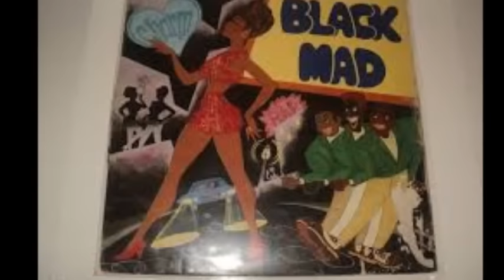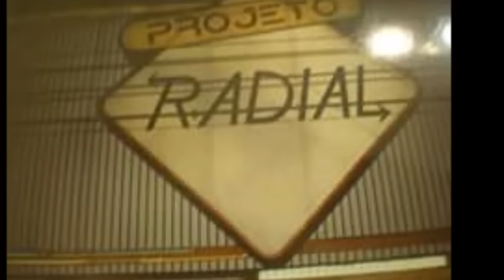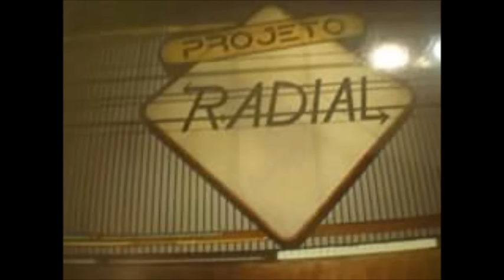BLACK IN LOVE TOTAL, SÓ MELODIAS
Para os amantes da Black Music dos anos 70, 80 e 90, fiz este set de melodias BLACK IN LOVE com as musicas mais tocadas pelas Equipes, espero que curtam.